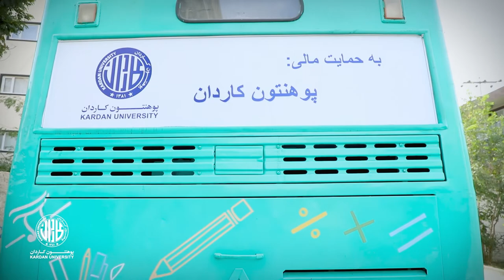Charmaghz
Kardan University provides financial support for Charmaghz